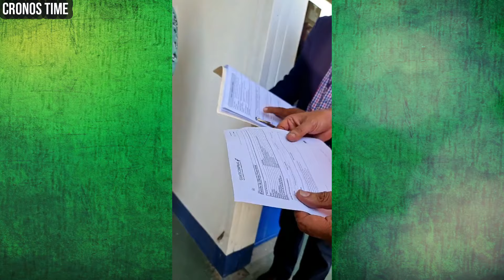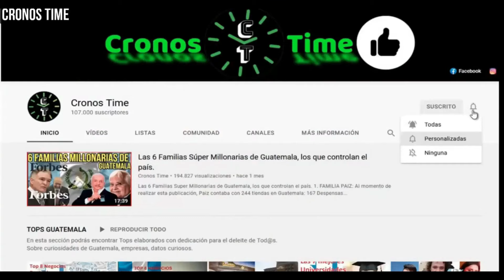ALDO DÁVILA AFIRMA QUE EL MEJOR IGSS QUE HA VISTO ESTÁ EN CHIMALTENANGO, GUATEMALA.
International Attribution